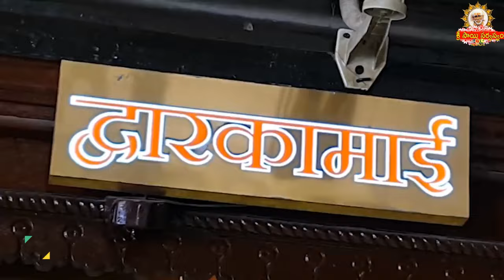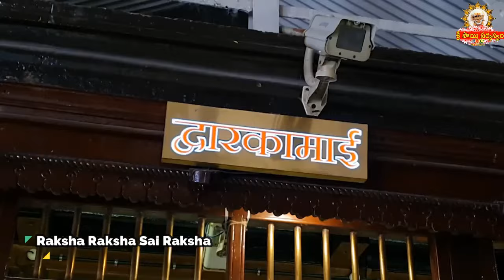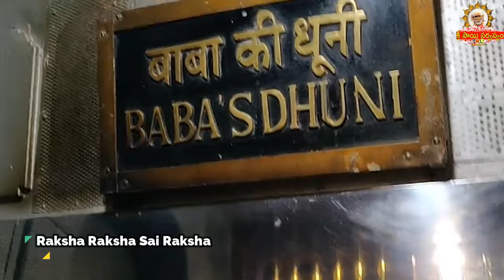Sai Sandesh 2623 srisaisandesh, SAISANDESH, SAI SANDESH, Sai Sandesam, Today Sai Sandesh,🌹🙏🌹🙏 Baba